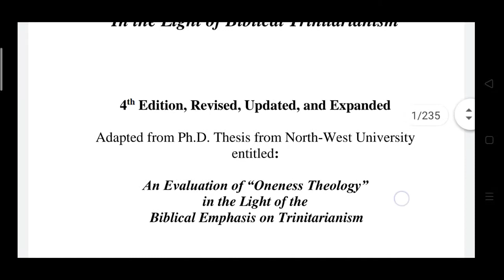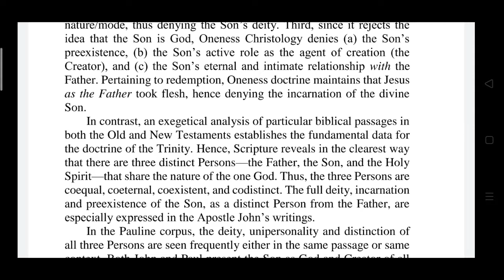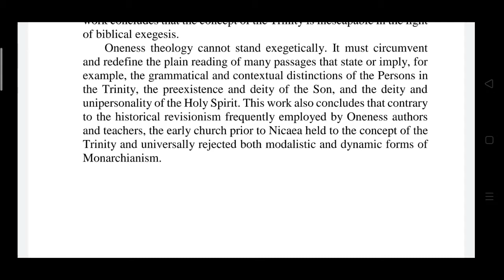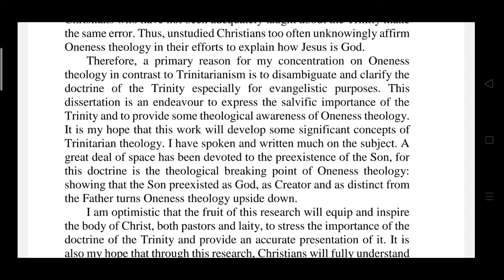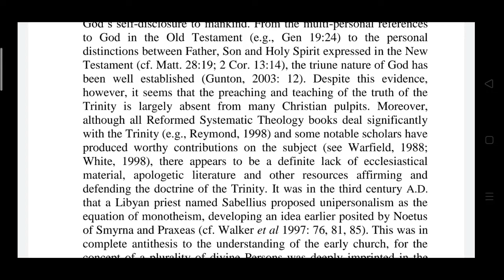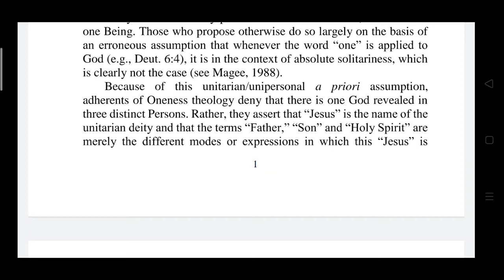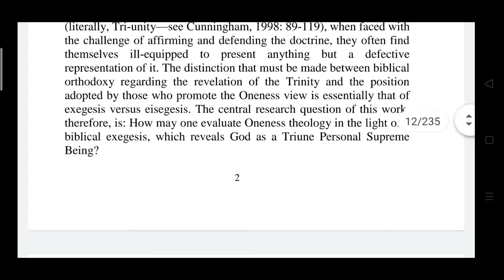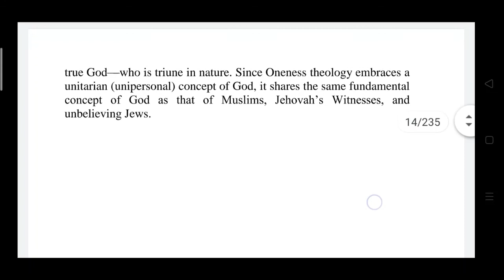... Oneness Theology: In the Light of Biblical Trinitarianism [Cover - ch. 1 (Introduction)]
A Definitive Look at Oneness Theology: In the Light of Biblical Trinitarianism [Cover - ch. 1 (Introduction)] Edward L. Dalcour

trinity, oneness, pentacostalism, oneness pentacostalism, heresy, sabellian, sabellianism, neosabellianism, christian, orthodox, orthodoxy, catholic, protestant, tertullian, origen, theophilos,